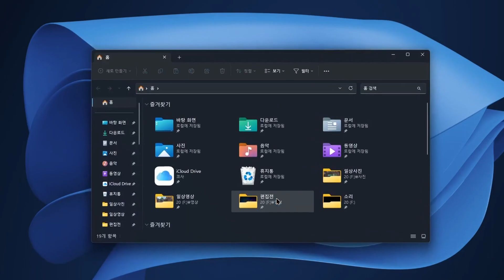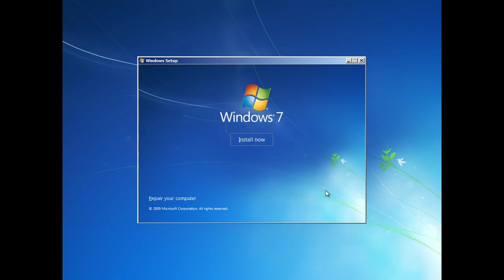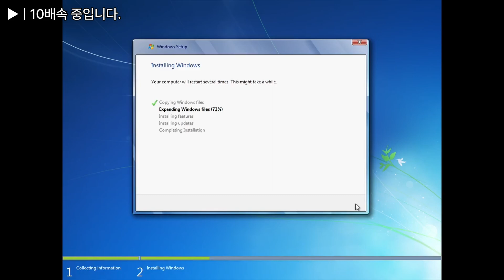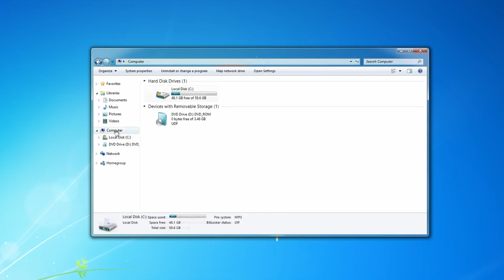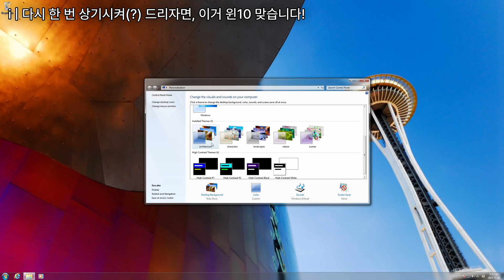윈도우 7이 아닙니다!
정말 똑같이 만들어놨어요..!!
영상의 운영체제 버전
[ Windows 10to7 ] [ 10 1709 기반 ]

뉴윈연구소 디스코드에 가입하세요!

ISO 제공
[ Ojas ]